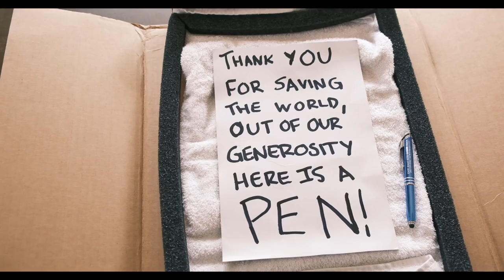Spelling Bee Champs - Monsters Outside (Official Video)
Artist: Spelling Bee Champs

Producer: Bobby Briscoe Beats

Video Director/Editor: Steven Barrientes (Time Magic Studios)

Assistant Director/Lights/Actor: Armando Maldonado (A.M.)